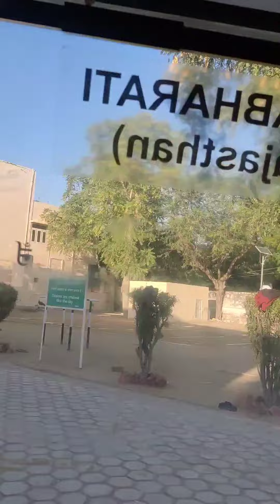Jain Vishva Bharati Institute, Ladnun, Rajasthan.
University Campus Tour.